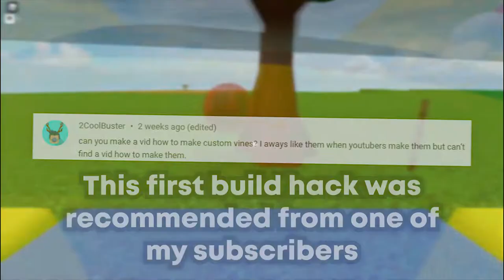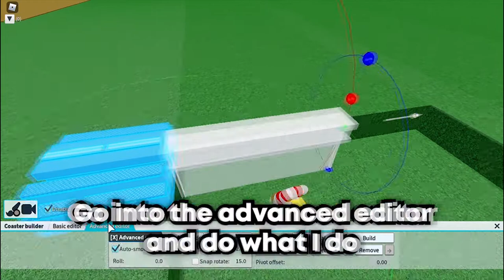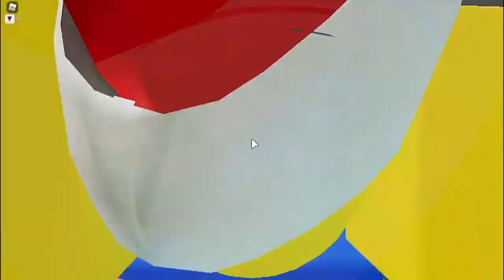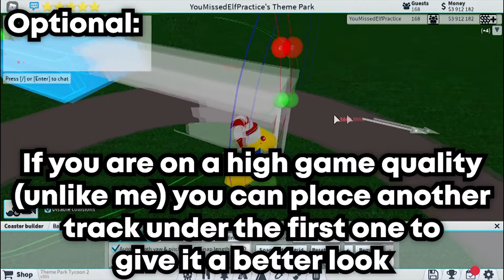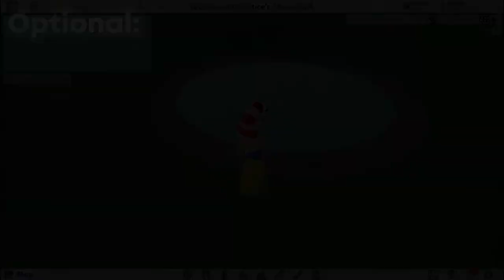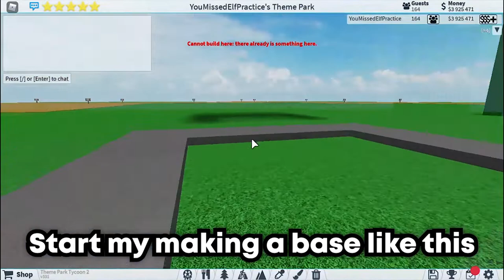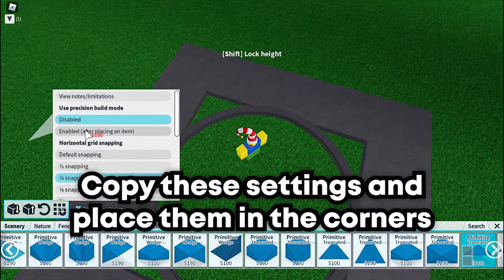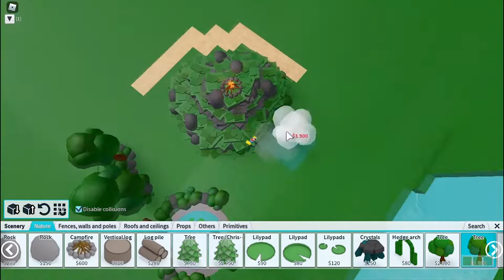Top 5 Useful Build Hacks in Theme Park Tycoon | Tutorial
Hey everyone,

I was going to give these separate tutorials but I want the best for you guys. Hope you guys enjoy.